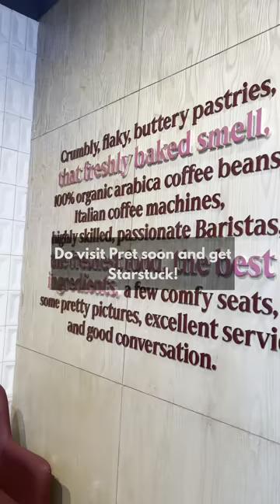PRET A MANAGER | India Food Network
London’s iconic @pret has finally opened its doors to the crowds of Mumbai 🙌❤️ @pret.india is the perfect place to dine-in or grab a quick bite as a take-away, this popular British Coffee and Sandwich Shop offers its customers a wide selection of sandwiches 🥪, baguettes🥖, salads🥗, and soups🍵, as well as a variety of organic coffee☕️, tea🍶, shakes🧋, and smoothie 🧉 options - all crafted to your preference. Mirroring the London shop interiors and its large dining space, Pret A Manger is now all set to make it to the top of your ‘best places to grab a bite’ list 💯🎉

📍Pret A Manger, Maker Maxity, BKC, Mumbai
Timings: 8:30AM to 11:30PM (open all 7 days)